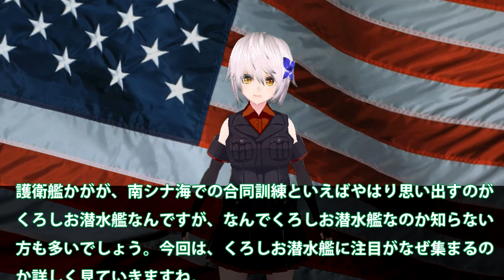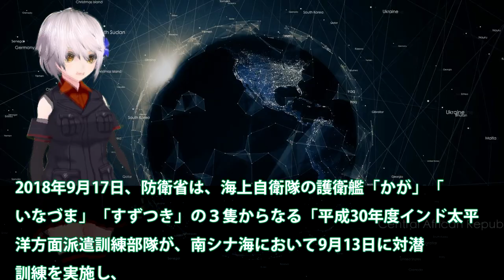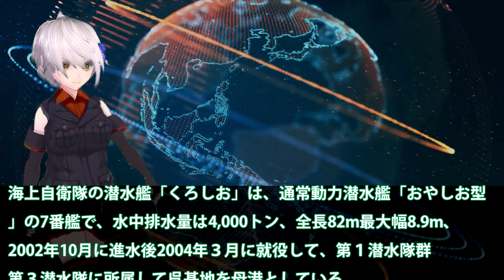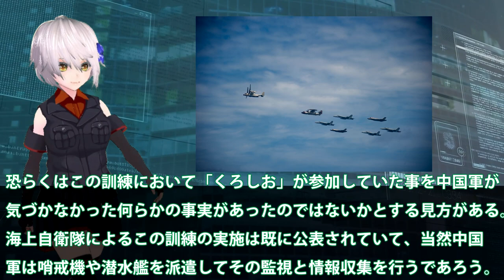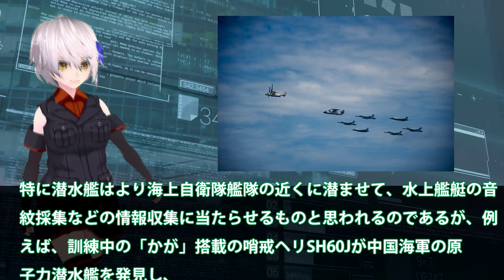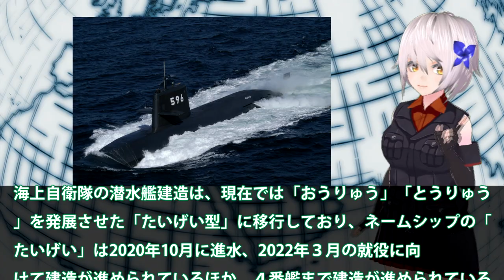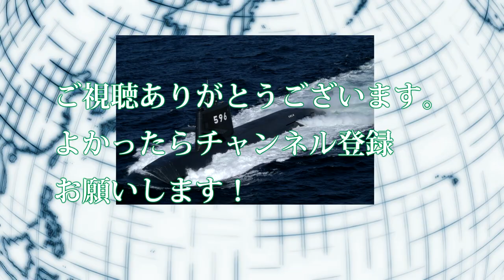護衛艦かがと米空母カール・ヴィンソン合同訓練！海自潜水艦はくろしおか？南シナ海の海底図は完成か・・・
関連動画
【海外の反応】護衛艦「かが」遂に空母化！F-35B搭載で無敵化へ！中国への脅威や尖閣諸島問題に「いずも」と共に立ち向かう！【グレートJAPANちゃんねる】

引用・転載「出典：海上自衛隊ホームページ」
引用・転載「出典：航空自衛隊ホームページ」
引用・転載「出典：陸上自衛隊ホームページ」

海自いずも・かが護衛艦の艦首形状が急展開！F35B戦闘機認証プログラム完了後次は？かがの飛行甲板を四角形に・・・
海自護衛艦「かが」のインド太平洋方面派遣訓練に、軍国主義の再来だとビビる韓国
【空母化】海自護衛艦「いずも」が飛行甲板の一次改造を終えて横須賀に入港！C国も警戒？米強襲揚陸艦方式のマーキング【グレートJAPANちゃんねる】
護衛艦「かが」が空母化！F-35B搭載で無敵化へ！中国への脅威や尖閣諸島問題に「いずも」と共に立ち向かう